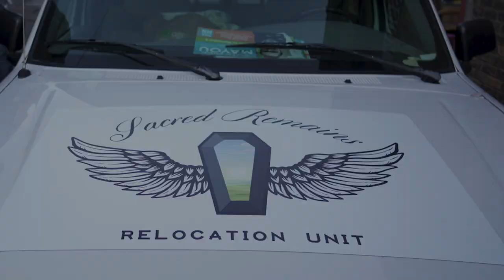Sacred Remains Relocation demo